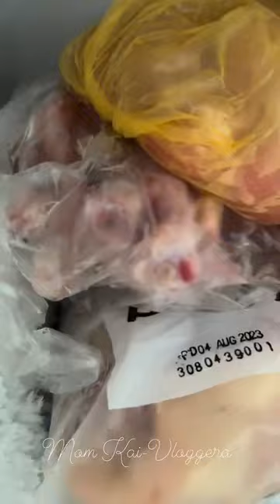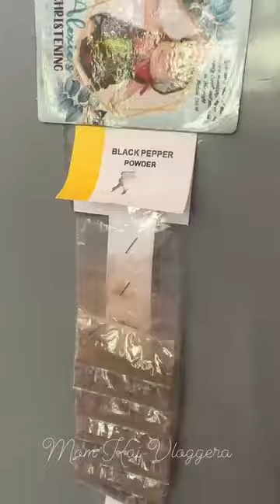A day in life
adayinmylife